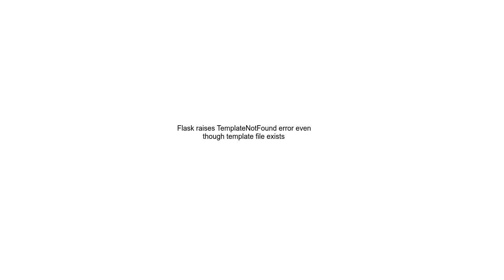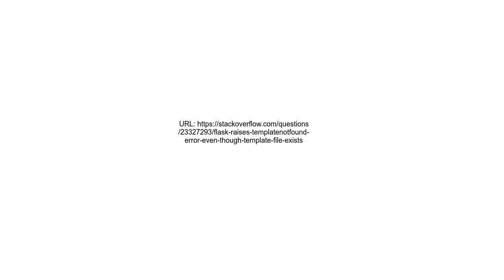Flask raises TemplateNotFound error even though template file exists